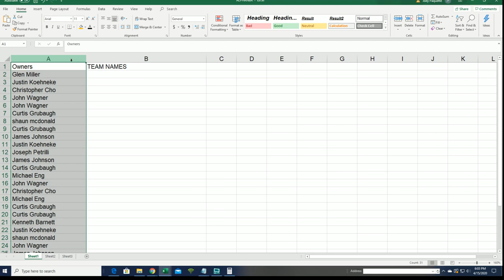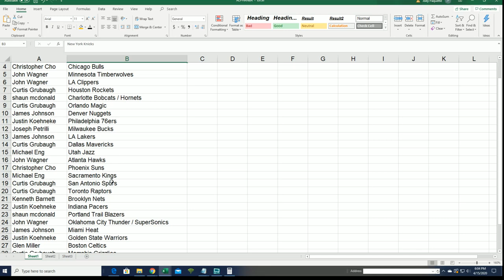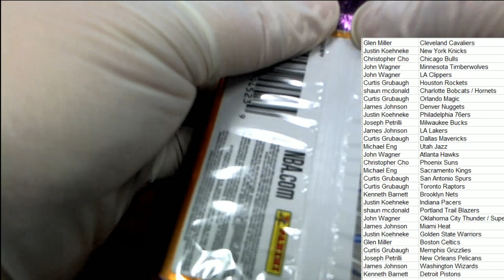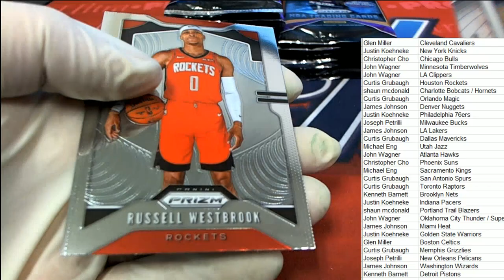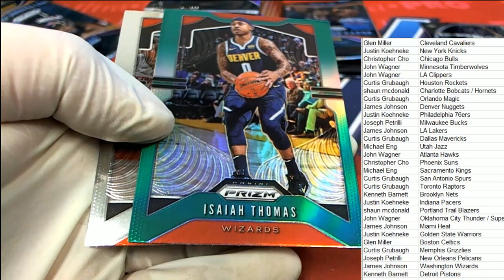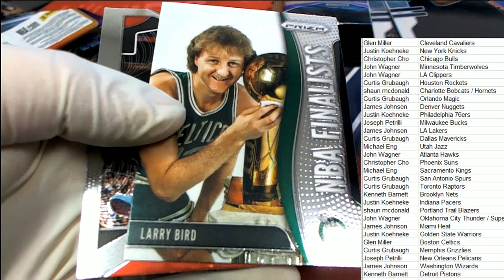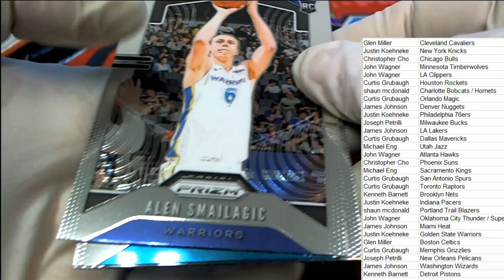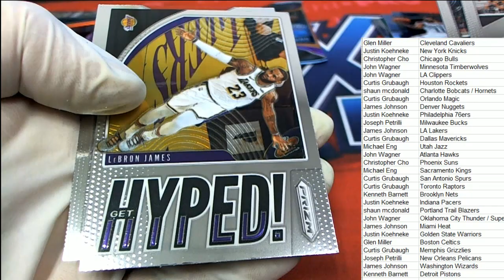2019 20 Panini Prizm Basketball Retail Box ID 20PRIZRETBB171